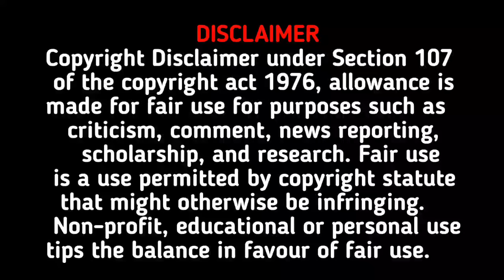নাম্বার ওয়ান কোম্পানির বিজনেসম্যান যখন অহংকারী মেয়ের বাসার চাকর | আবির হাসান নিলয় | সিজন ২